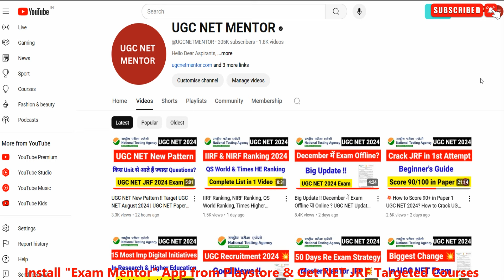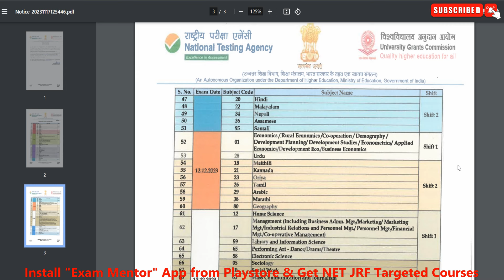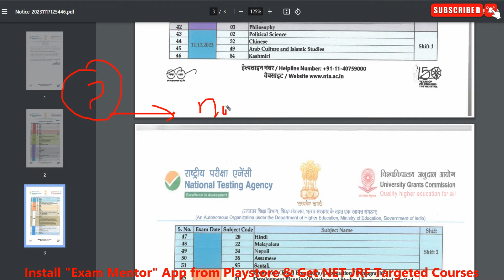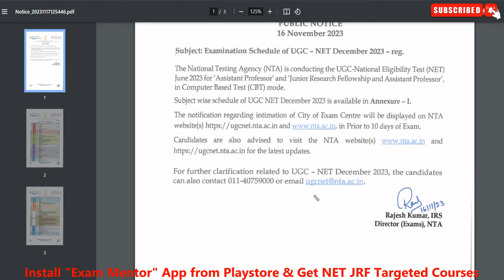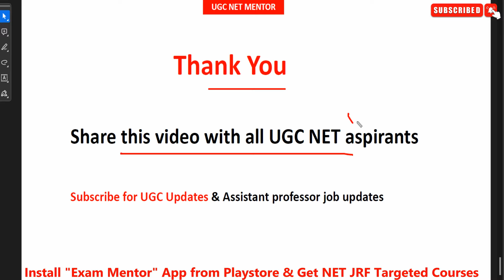UGC NET Date Sheet August 2024? कौनसा Exam कब ? UGC NET Aug 2024 Exam Datesheet? UGC NET MENTOR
💥UGC NET OMR Sheet Kaise Bhare? Complete Process

how to prepare for net exam in english literature
how to prepare for ugc net management
net/jrf preparation 2024